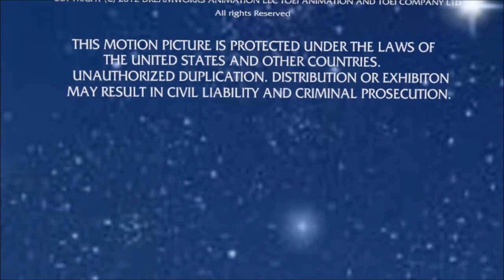TCL / Toei Animation / Fox Flody Pictures Distribution / DreamWorks Animation SKG (2012)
Full Title: Toei Company Ltd / Toei Animation / Fox Flody Pictures Distribution / DreamWorks Animation SKG (2012)

Credit to Victor Hugo Ochoa for the third part.

Taken from the end of ''Sailor Guardians 4'' (2012) if Fox Flody Pictures released it instead of Paramount.

NOTE: Fake/Fan-made.